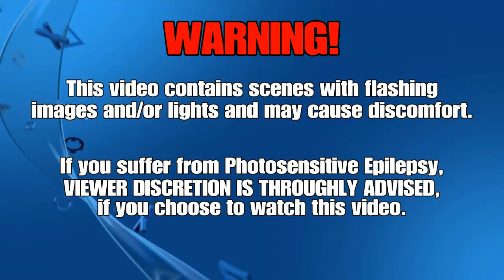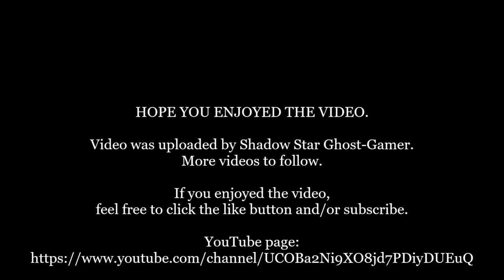Sonic CD: Palmtree Panic - Zone 3: Boss No.1 - Good Future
Game play video number 3 and the first boss battle for my run through of Sonic CD.
I do apologise in advanced if some of the game play was a bit goofy, this is my first time playing this game. Other than that I hope you enjoy.

Developer: Sonic Team
Publisher: Sega
Platform: Xbox 360/ Xbox One
Genre: Platform
Mode: Single-player
Uploader: SHAREfactory™

Music licensed to YouTube by:
- CMRRA
- Walt Disney Music Company (Publishing)
- PEDL
- LatinAutor
- Warner Chappell
- BMI (Broadcast Music Inc.)
- UMPI
- UNIAO BRASILEIRA DE EDITORAS DE MUSICA (UBEM)
- Warner Chappell
- LatinAutor
- UMPG
- LatinAutor